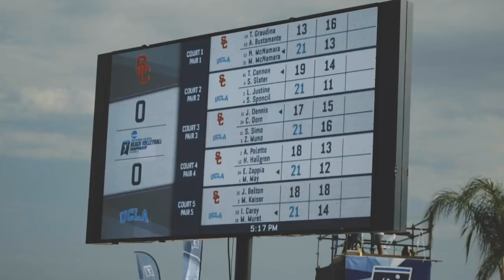The Hunt: Beach Volleyball NCAA Tournament All-Access Part 3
UCLA Beach Volleyball wins two to advance to the final day of competition at the 2018 NCAA Championships